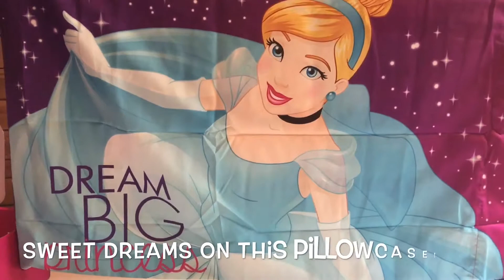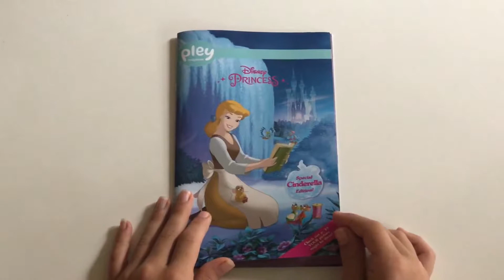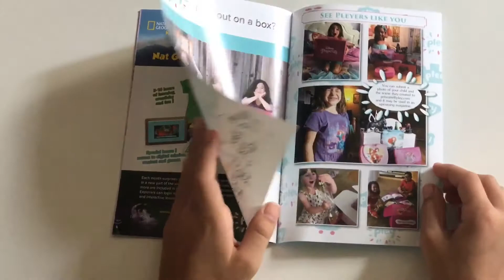Disney Princess Pley Box Cinderella Unboxing!!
We are so excited to share with you the latest Disney Princess Pley Subscription Box! This box featured Cinderella :) We were sent this box for free in exchange for an honest review. Please check out our review on our site, The Disney Driven Life.

We love Disney Princesses - this subscription box is so much fun for the kids! Please leave us a thumbs up :)